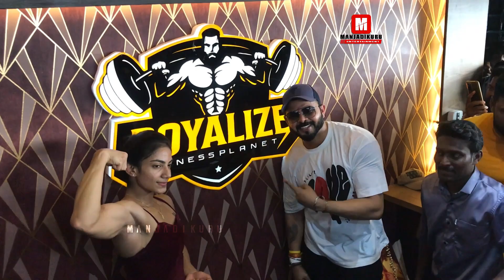ഉദ്ഘാടനത്തിന് എത്തിയ മസിൽ ഗേൾ ബോഡി കാണിച്ചപ്പോൾ..... | Arathy Krishna | Latest | Video | Trivandrum